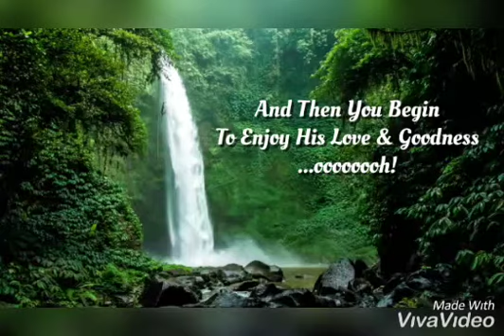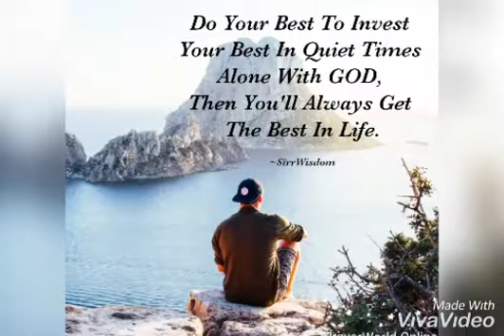QIET TIMES || Sïrr Wisdom || PrayerWorld Realities